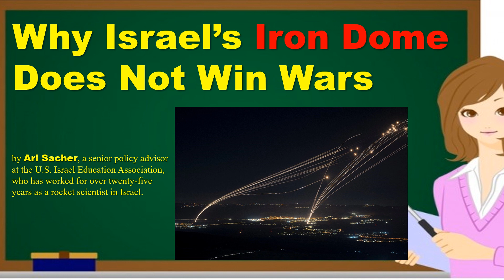Why Israel’s Iron Dome Does Not Win Wars.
Commentary in RealClearWorld by Ari Sacher, a senior policy advisor at the U.S. Israel Education Association, who has worked for over twenty-five years as a rocket scientist in Israel.